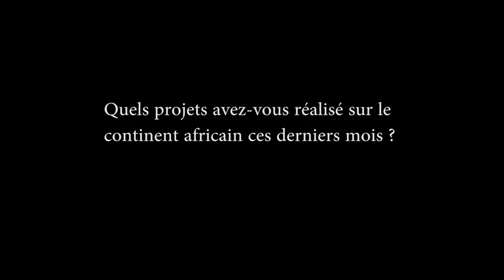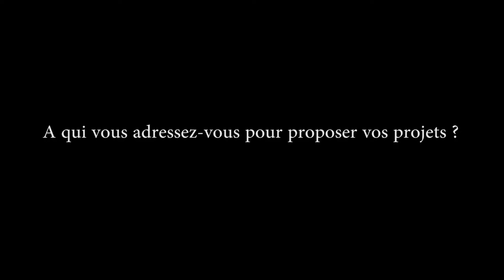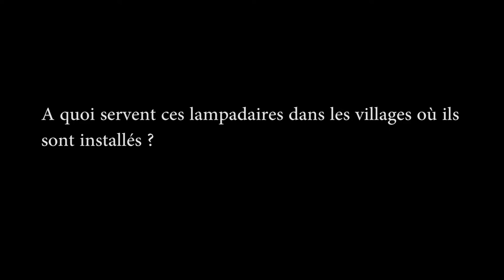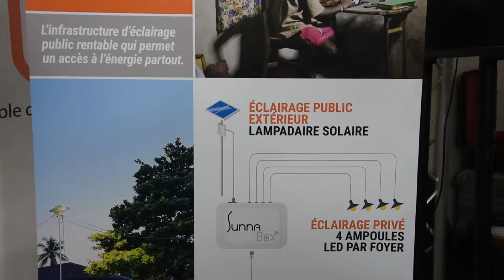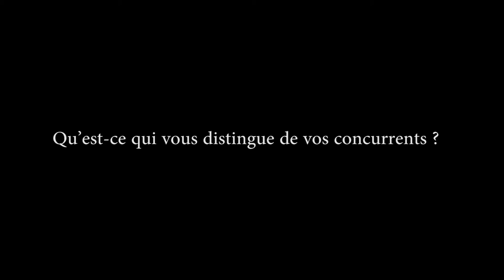Les lampadaires solaires de Sunna Design éclaire le Sénégal